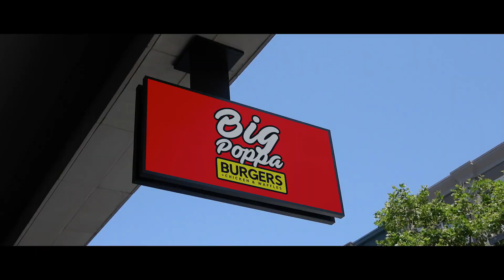"I GOT THE HOOK UP 2" #1 INDIE URBAN COMEDY IN AMERICA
📢 Thank you to everyone coming out, selling out theaters, and buying VOD at home making "I GOT THE HOOK UP 2" the #1 Independent Urban Comedy in America! Keep the movement going and SEE IT NOW!
MOVIE NIGHT! ✊🏾🎬😂🔥📢 "I GOT THE HOOK UP 2" is NOW PLAYING Today! In select SUPPORTING THEATERS NATIONWIDE and EVERYWHERE on VIDEO ON DEMAND for your own at HOME WATCH PARTY. 👉 tagafriend you gotta see this with and prepare to laugh at this summers funniest urban comedy. It's not just a movie, its a MOVEMENT✊🏾✊🏼✊ igotthehookup2 support share Repost .